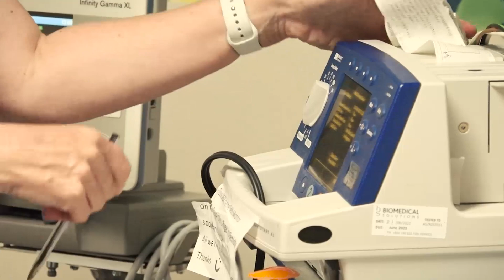Gippsland Rural Intern Training (GRIT)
The GRIT program offers some fascinating rotations to gain full medical registration. Develop skills in surgery, anaesthetics, emergency care, oncology, orthopaedics, mental health, medicine and geriatric evaluative medicine and general practice in health services across Gippsland.
Applications opern 8 May 2023 and close 8 June 2023.